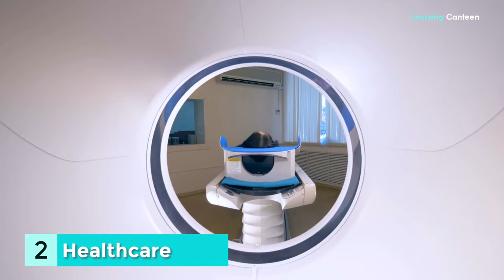Living in The Netherlands – The Pros and Cons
What are the pros and cons of living in The Netherlands? It doesn't matter whether you're relocating for business, education, or just because you want a change of scenery; moving to a new nation may be stressful for a lot of people. Therefore, before to deciding to live in Holland, you have to take into consideration a variety of variables, including the cost of living, the community, the school system, the level of safety, the availability of employment, and the environment. According to the third rule of Newton, which states that "every act has an equal and opposing response," living in the Netherlands has both positive and negative aspects to it.
Consider all of the perks of living in the Netherlands, then make a final decision about making the move there.
PROS:
1. High Quality Education
The World Economic Forum places the Netherlands at the third spot on its list of countries with the highest levels of education. It is estimated that around 81% of persons between the ages of 25 and 64 have finished at least their upper secondary school, which is greater than the average for the OECD, which is 79%. If you are relocating with your children, you do not need to worry about their education since pupils continue to gain knowledge and the capacity to read and write, as well as research, mathematics, scientific, economic, and social skills. If you are relocating with your kids, you are already safe and secure. In addition, the school system in the Netherlands promotes you to grow in your chosen field of work.
2. Healthcare
Having health insurance is a legal requirement in the Netherlands, and residents are expected to comply. As a result of the relatively high cost of the compulsory monthly payment for health insurance, a great number of individuals are unsatisfied with it. However, this is a significant perk of living in the Netherlands as a Dutch citizen: you will never have to spend a significant amount of money out of pocket to obtain medical assistance. This is a government benefit. Some people get the impression that they are throwing their money away since they don't need medical attention too often. However, once they reach the point where they need medical attention, they will get it.
3. A Low Rate of Crime
The Netherlands was classified as the 21st safest nation in the world according to the World's Safest Country ranking for the year 2021. However, your safety is not completely assured no matter where you go since you run the risk of becoming a victim of small crimes such as pickpocketing. When travelling to a new country, safety is a valid worry for everyone, but it is particularly important for households with kids and women who are traveling alone. The Netherlands are a rather risk-free destination. However, you should stay away from places with a high crime rate and adopt the appropriate safety measures. Taking sensible measures, such as securing your home and vehicle behind you when you leave, installing a burglar alarm, and so on.
4. It’s Small and Easy to Get Around
Because the Netherlands is not a very huge country, getting around to its many cities is not difficult. There is an abundance of public transit options obtainable in every given location, including railroads, buses, trolleys, and metros.

IMPORTANT INFORMATION
If you have any issue with the photos used in my channel or you find something that belongs to you before you claim it to youtube, please SEND ME A MESSAGE and I will DELETE it immediately. Thanks for understanding.